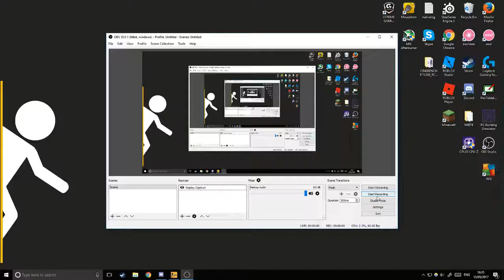CSGO | Funny Stuff | The Olof Song (Recorded By Gongo)